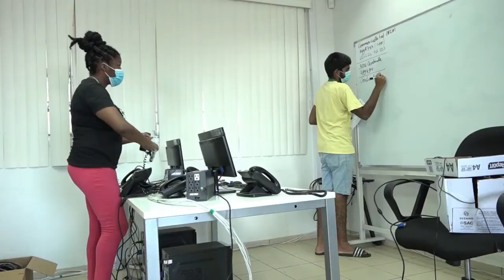30 06 2021 Rode Kruis biedt hulp aan BOG